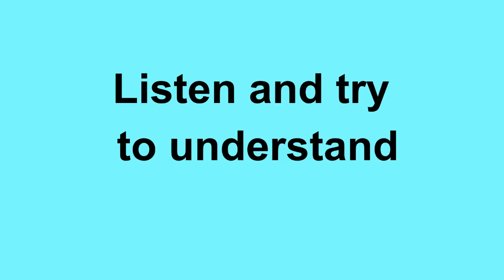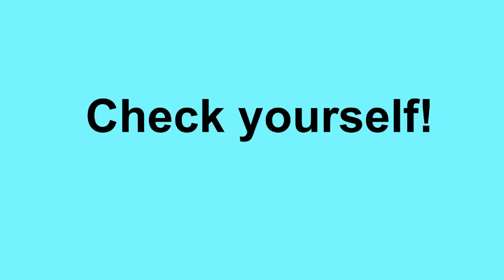Lesson250 Study English through film FOOLS RUSH IN on 8chnl RU Fitting English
Whitman. Alex, hi. It's Cathy.
Уитмен. Алекс, привет. Это Кэти.
Did I catch you at a bad time?
Я застала тебя в плохое время?
Cathy Stewart. Your timing is impeccable.
Кэти Стюарт. Твой выбор времени безупречен.
НОВЫЕ СЛОВА С ИХ ПЕРЕВОДОМ:
catch(caught) застать
impeccable безупречный